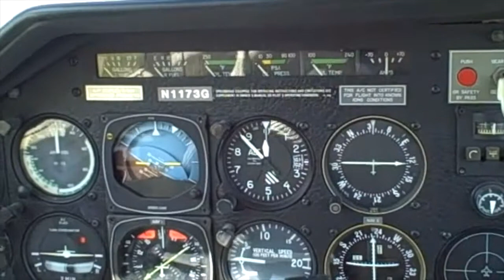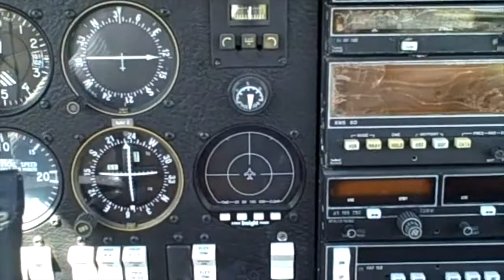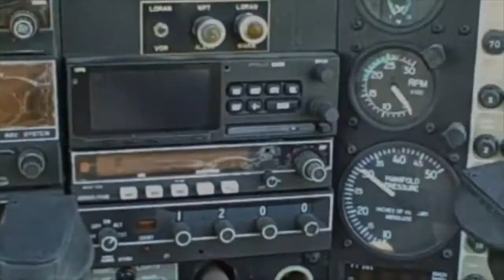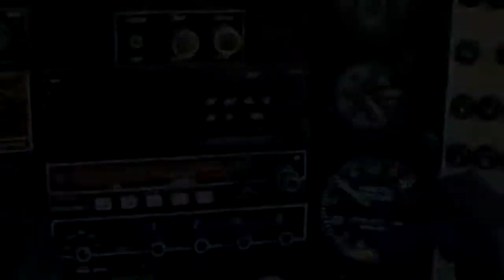(SOLD) Mooney Aircraft M20 Fast Single Aircraft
This video is about (SOLD) Mooney Aircraft M20 Fast Single Aircraft Your portable aviation search engine. Find thousands of for sale aircraft listings from across the globe and all major aviation hubs!